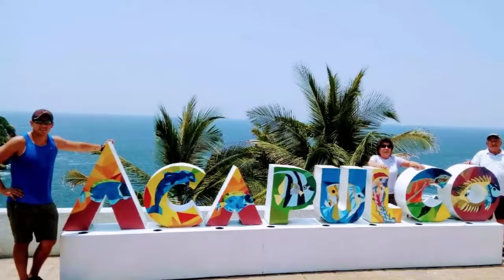02-09-2019 -- Paseo por la Ciudad -- por Mario -- Tour By Van Rudy Fregoso Acapulco